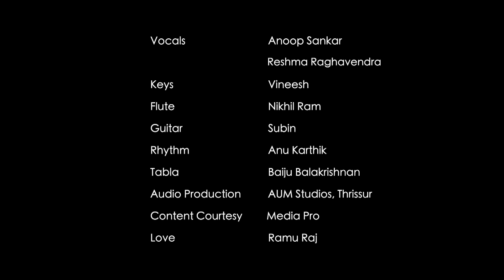Shah Rukh Khan Dancing | Chaiyya Chaiyya | Dil Se | A R Rahman | Anoop Sankar | Reshma Raghavendra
When the King of Bollywood Shah Rukh Khan happily accepted our request to Dance for this Legendary Music Track from the movie "Dil Se" at the Kalyan Jewellers Customer meet held at Dubai Grand Hyatt!

It is also a tribute to the legends Mani Ratnam, A R Rahman, Gulzar and  PC Sreeram who gave this Master Piece Musical to us Two decades ago.

Vocals - Anoop Sankar & Reshma Raghavendra
Keys - Vineesh | Flute - Nikhil Ram | Guitars - Subin
Rythm - Anu Karthik | Tabla - Baiju Balakrishnan

Thanks - Nithin Media Pro
Post Production - Ramu Raj